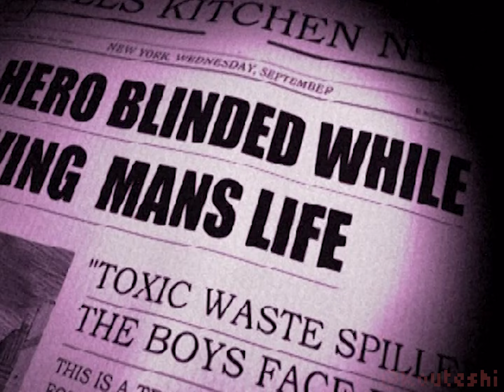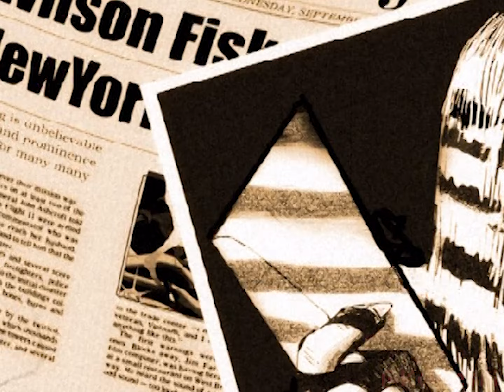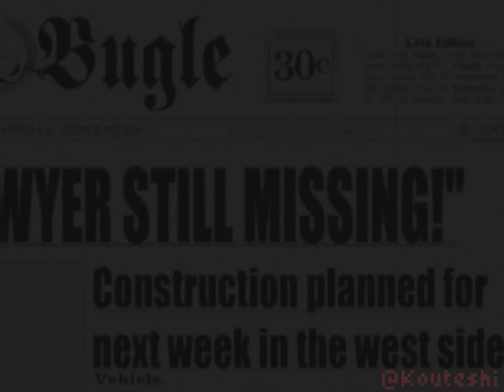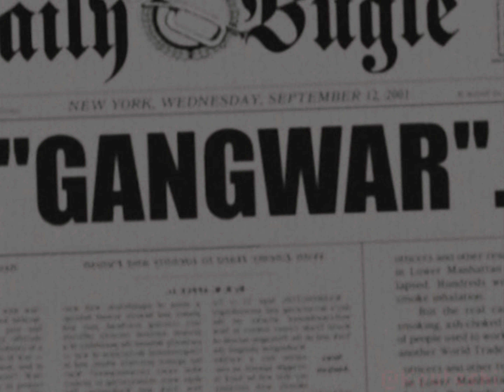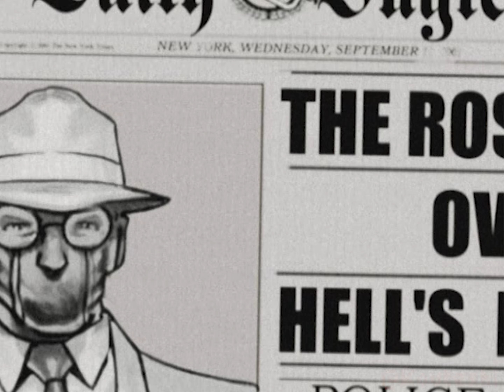DAREDEVIL PS2 All Cutscenes (Game Movie) 4K Ultra HD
daredevil ps2 game all cutscenes full game movie cancelled game matt murdock elektra foggy kingpin wilson fisk bullseye

⚠️ This video contains all the cutscenes from the unreleased Daredevil: The Man Without Fear videogame for the PlayStation 2. I extracted these cutscenes from the game files so it includes some unused cutscenes.

00:00 - Intro
02:32 - Intro (Alternate Version)
03:58 - Dinner with Elektra
05:06 - Gang War
05:50 - The Sewers
06:23 - The Sewer King
06:55 - The Rose
07:10 - Bullseye
07:29 - Ending